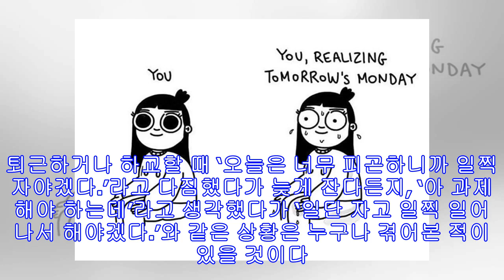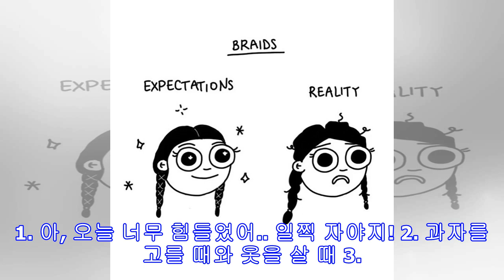여자들이 매일 겪는 문제를 재미있게 표현한 만화 12가지(사진12장)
사진출처: BoredPanda-Chrostin 우리는 매일 여러 가지 크고 작은 문제들을 겪는다. 퇴근하거나 하교할 때 ‘오늘은 너무 피곤하니까 일찍 자야겠다.’라고 다짐했다가 늦게 잔다든지, ‘아 과제해야 하는데’라고 생각했다가 ‘일단 자고 일찍 일어나서 해야겠다.’와 같은 상황은 누구나 겪어본 적이 있을 것이다. 벨기에 만화가인 크로스틴(Chrostin)이 이런 문제들을 만화를 통해 재미있게 표현해보았다. 성별을 불문하고 일치하는 모습도 많으니 가벼운 마음으로 감상해본다면 더 좋을 것 같다. 최근 온라인 매체 보어드판다(BoredPanda)는 여자들이 매일 겪는 문제들을 재미있게 표현한 만화 12가지에 대해 소개했다. 1. 아, 오늘 너무 힘들었어.. 일찍 자야지! 2. 과자를 고를 때와 옷을 살 때 3. 해야 할 일을 미룬 것에 대해 죄책감을 느끼지만 대신 잔다. 그리고 이를 반복한다. 4. 머리를 땋았을 때 기대하는 모습과 현실 5. 평소 모습과 내일이 월요일이라는 것을 깨달...